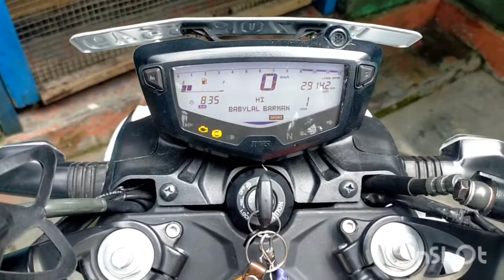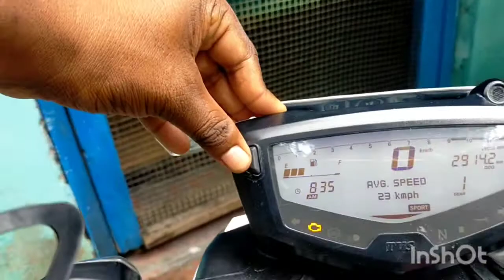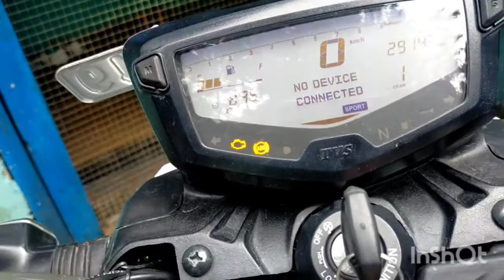How to connect Apache 200 4v bs6 with Bluetooth pairing mode ?. tutorial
Apache 200 4v  bs6 with mode,Bluetooth pairing mode  tutorial